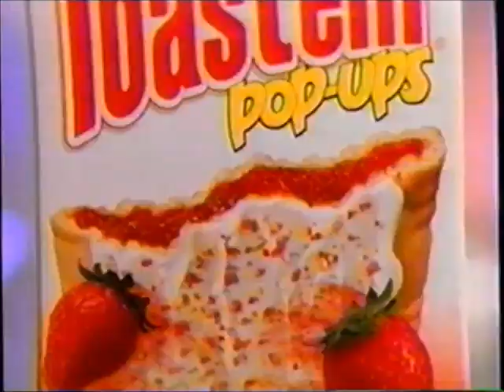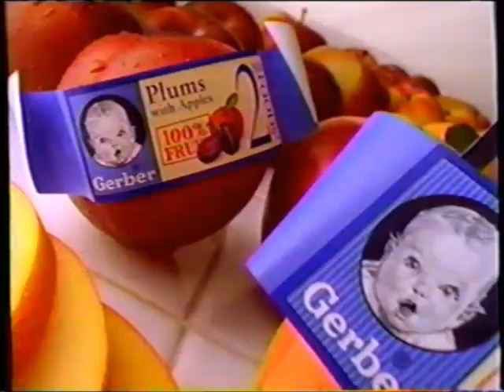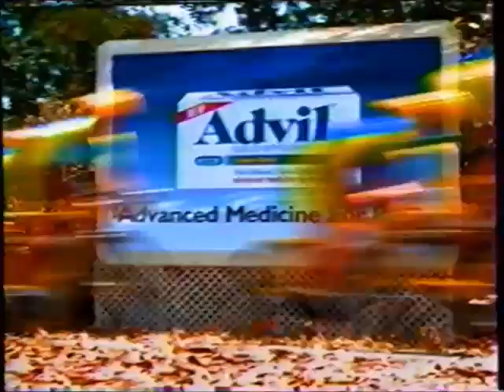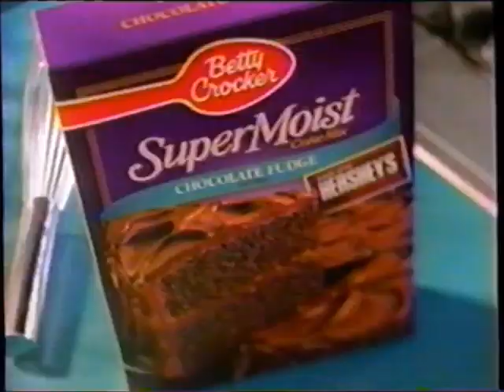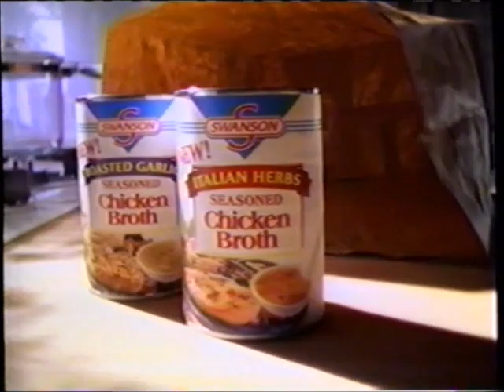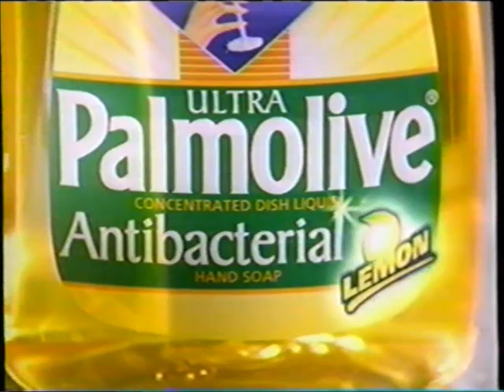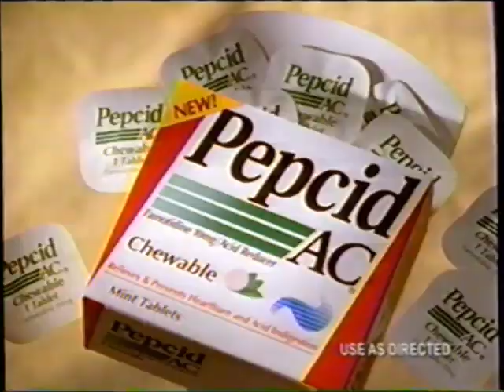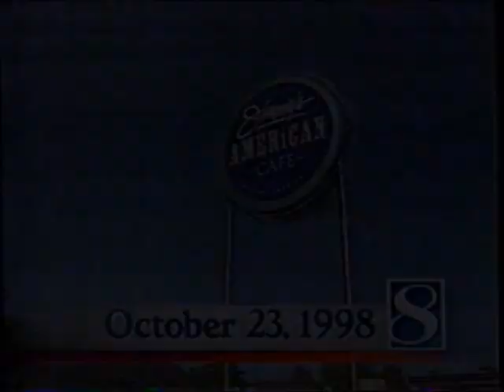KCCI-TV CBS commercials (October 23, 1998)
Aired at the end of The Price Is Right and during The Young and the Restless.

LIST:
1. Last 35 seconds of The Price Is Right
2. Promo: CBS Evening News
3. Promo: Martial Law
4. Political Ad: Jim Lightfoot for Congress
5. Commercial: Toast'em Pop-Ups
6. Promo: The Oprah Winfrey Show
7. KCCI bumper
8. KCCI station ID (used for filler due to a station error)
10. Commercial: Luvs + "Barney's Great Adventure" on home video
11. Commercial: Tide
12. Commercial: Pillsbury Toaster Strudel
13. Commercial: Gerber (ft. Jane Seymour)
14. Commercial: Os-Cal
15. Commercial: L'oreal Revitalift
16. Commercial: Gas-X
17. Commercial: Kraft
18. Commercial: Clean Shower
19. Promo: Kids Say the Darndest Things / Candid Camera
20. Promo: The Late Show
21. Commercial: Advil Liqui-Gels
22. Commercial: Preparation-H
23. Commercial: Thermasilk
24. Commercial: Quaker Oatmeal
25. Commercial: Reese's Crunchy Cookie Cups
26. Promo: Buddy Faro / Nash Bridges
27. Commercial: Kleenex Cottonelle
28. Commercial: Motrin IB
29. Commercial: Betty Crocker Chocolate
30. Commercial: Sears Portrait Studio
31. Y&R bumper
32. Promo: Martial Law / Walker, Texas Ranger
33. KCCI News Channel 8 at Noon promo
34. Political Ad: Chet Culver for Secretary of State
35. Political Ad: Leonard Boswell for Congress
36. KCCI bumper
37. The Address Is CBS (Nash Bridges)
38. Commercial: Swanson Seasoned Chicken Broth
39. Commercial: Russell Stover Looney Tunes Treats
40. Commercial: Sears
41. Commercial: Electrasol Tabs
42. Commercial: Caltrate
43. Commercial: D-Con
44. Commercial: Fisher-Price
45. Commercial: Burlington Coat Factory
46. Commercial: Sun-Maid Raisins
47. Commercial: "Hope Floats" on home video
48. Commercial: Palmolive
49. Commercial: Wizard Dual Action Stick-Ups
50. Commercial: Fantom Thunder Vacuum
51. Commercial: Pepcid AC Chewables
52. Commercial: Children's Advil
53. Commercial: Robitussin Honey Cough
54. Promo: Touched by an Angel / "Beauty"
55. Promo: Becker
56. Commercial: Meridia
57. Commercial: Life
58. Commercial: Balmex
59. Promo: Everybody Loves Raymond
60. KCCI News Channel 8 at Noon promo
61. Political Ad: Larry McKibben for Congress
62. Political Ad: John Gilliland for Secretary of State
63. Commercial: Younkers